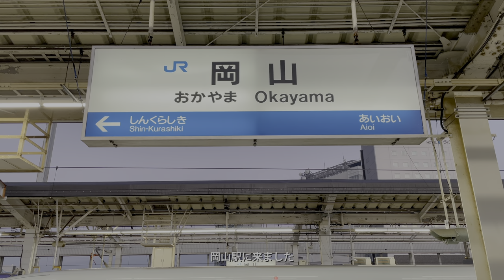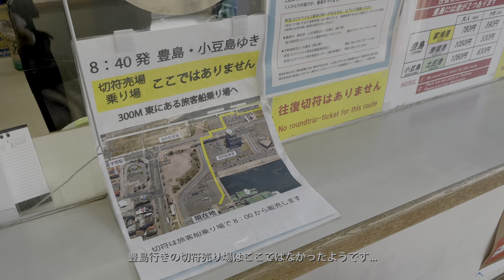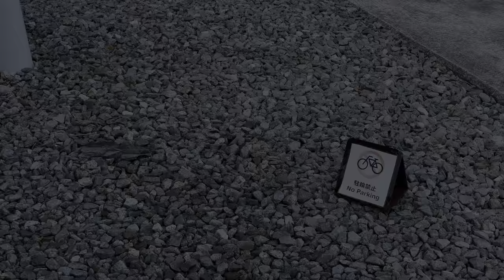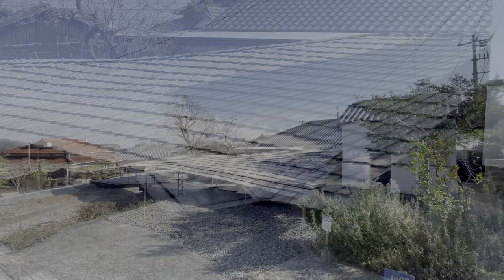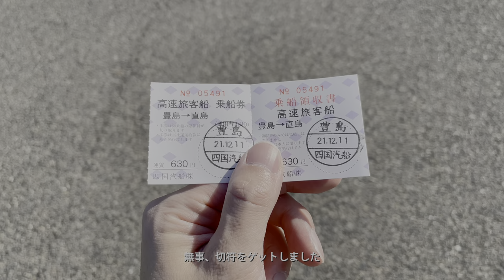[ 豊島 休日旅行Vlog] 豊島へ美術館巡りと昼食ぶらり旅 ( Japan Trip Vlog / Day trip to Teshima island )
豊島へ美術館と昼ごはんを食べに行った際のvlogです。

【動画撮影】
・iPhone 12 Pro
【写真撮影】
・Canon EOS M10
【PC】
　2.3 GHz クアッドコア Intel Core i7 32GB SSD1TB
【編集ソフト】

[目次]
0:00 オープニング
0:10 岡山駅〜宇野港
2:05 宇野港〜豊島
2:51 豊島美術館
3:48 島キッチン
4:32 豊島美術館
5:09 豊島〜直島